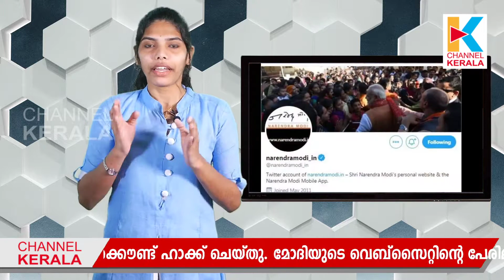പ്രധാനമന്ത്രി നരേന്ദ്രമോദിയുടെ ട്വിറ്റര്‍ അക്കൗണ്ട് ഹാക്ക് ചെയ്തു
പ്രധാനമന്ത്രി നരേന്ദ്രമോദിയുടെ ട്വിറ്റര്‍ അക്കൗണ്ട് ഹാക്ക് ചെയ്തു. മോദിയുടെ വെബ്‌സൈറ്റിന്റെ പേരിലുള്ള സ്വകാര്യ ട്വിറ്റര്‍ അക്കൗണ്ടാണ് പുലര്‍ച്ചെ ഹാക്ക് ചെയ്യപ്പെട്ടത്. പ്രധാനമന്ത്രിയുടെ ദുരിതാശ്വാസ നിധിയിലേക്ക് സംഭാവനകള്‍ ആവശ്യപ്പെട്ട് ഹാക്കര്‍മാര്‍ ട്വീറ്റ് ചെയ്തു.

Channel Kerala is a news and infotainment channel, is a unit of NVC Broadcasting. Pvt. Ltd